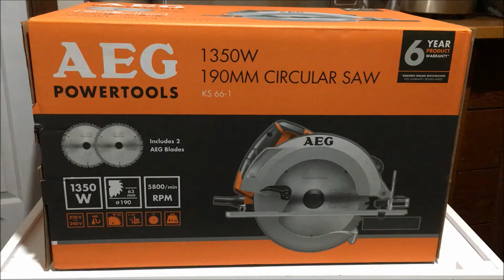AEG 1350W Circular Saw Best Price Perth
Lowest Perth price $98 @
Bunnings Malaga
Address: Corner Malaga Drive and Marshall Road, Malaga WA 6090